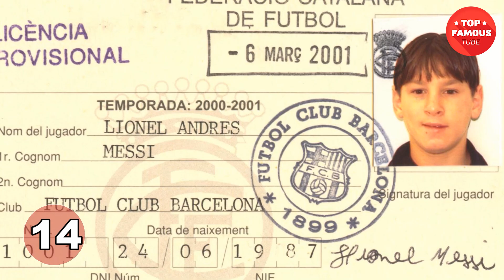Lionel Messi Transformation ⭐ From 1 To 35 Years Old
Lionel Andrés Messi was born on June 24, 1987 in the Argentine city of Rosario. He was raised with three siblings in a working-class neighbourhood known as Barrio General Las Heras. At the age of 5, he started playing for the Grandoli, a small local club in which his family was actively involved. By the time Leo turned 8, he was already playing for the youth academy of Newell’s Old Boys, a major professional squad based in Rosario.
Recognizably smaller than most of the kids in his age group, Lionel Messi was eventually diagnosed as suffering from a growth hormone deficiency. His father unsuccessfully turned to several Argentine football clubs seeking financial aid for an expensive treatment, which almost jeopardized the promising career he envisaged for Leo.